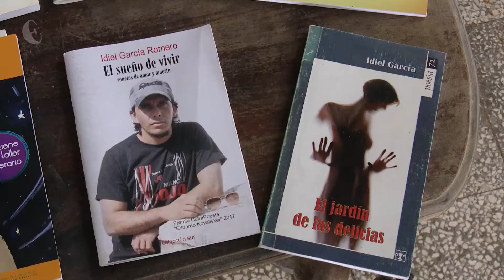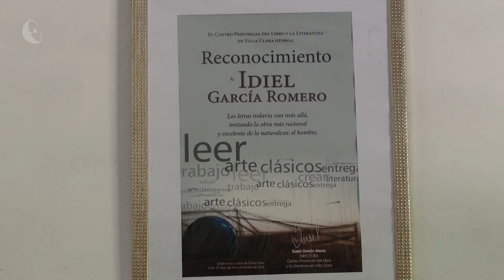El poeta y narrador Idiel García aprovecha ahora su entorno campestre para crear su vasta literatura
El poeta y narrador Idiel García, director de la editorial Sed de Belleza de la AHS de Villa Clara, recomienda en tiempos de la Covid 19 el descubrimiento de los libros y de la lectura. Su obra se percibe en la poesía profunda, la literatura para niños, en antologías y en otros géneros de la narrativa.